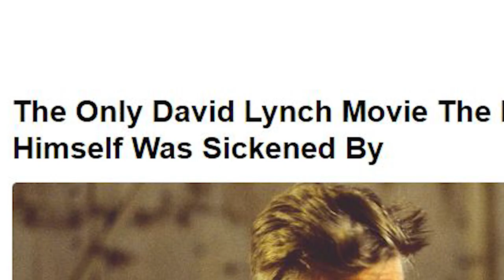DUNE in black and white. Would it have worked?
It's one of the most polarising Sci-Fi films ever made. Despite the massive anticipation of its release, all star cast and having David Lynch as a director, sadly Dune alienated critics and movie goers alike. But the question is, would the film have worked better if it was shot in black and white as per Lynch's original vision? We put this theory to the test to get a sense of how it may have looked.